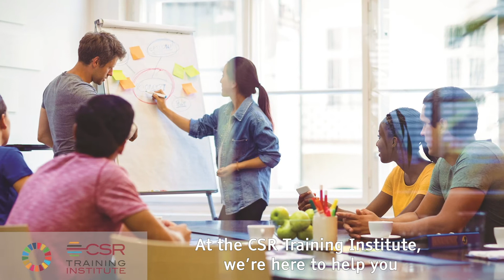Sustainability Reporting Is Smart Business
Smart leaders and successful businesses are using SustainabilityReporting for strategic advantage. Opening markets, improving stakeholder engagement and creating business value. Sustainability Reporting is Smart Business.
Wayne Dunn discusses how Sustainability Reporting is becoming a de-facto requirement and how smart leaders and businesses are using reporting to their advantage.
This video will be interesting for you if you want to understand how sustainability reporting expectations are evolving and how your business can use Sustainability Reporting to create value, opportunity and competitive advantage
The CSR Training Institute is a private, mission driven organization.

 It began from a lifelong passion for developing ground-breaking ways that business can serve both shareholders and society.

 We are a small, committed team focused on helping organizations of all types to create and capture value at the intersection of business and society.

 Learn how to use CSR and SDG engagement to create value for your business and society.